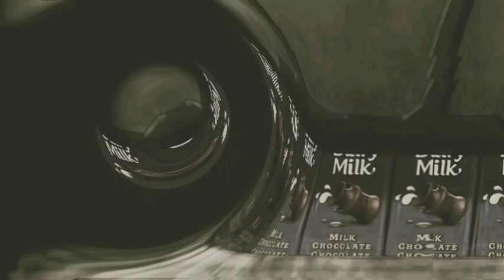Oreo Cadbury Dairy Milk Martians with Satisfying Effects 96